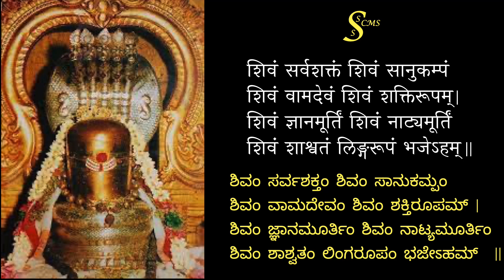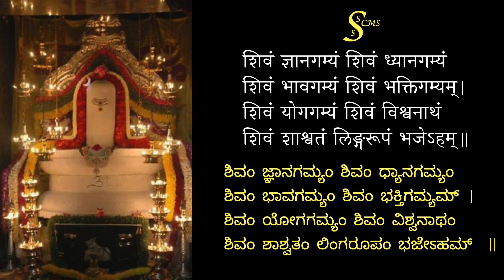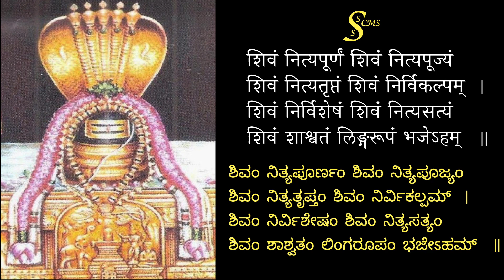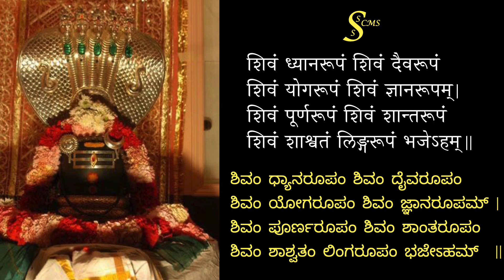Para Shiva Ashtakam | ಪರಶಿವಾಷ್ಟಕಮ್ | परशिवाष्टकम् | VISHVAMRITHA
Para Shiva Ashtakam (ಪರಶಿವಾಷ್ಟಕಮ್) (परशिवाष्टकम्) is a humble prayer to Shiva, composed in Bhujangaprayatam vruttam.

Music composed & arranged by VISHVAMRITHA
Vocal: Mysore Vishveshwara Bhargava S
Recording, mixing & mastering: VISHVAMRITHA
Raaga: Madhuvanti

VISHVAMRITHA is the professional joint name for Kum. Mysore Amrithavarshini Bhargava and Chi. Mysore Vishveshwara Bhargava in the field of Music Composing.
They are learning Carnatic Violin, Carnatic Vocal, Hindustani Vocal & Hindustani Tabla with lots of dedication and passion. They give Solo, Duet & Trio(With Nadayogi Sri Mysore V Ambaprasad) performances as well as Violin accompaniment to Music and Dance Performances. Many of their Music compositions are available online at MYSORE V AMBAPRASAD MUSIC Youtube channel.